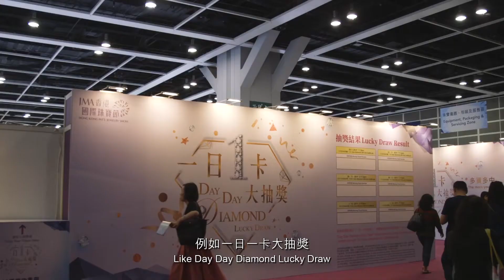【JMA香港國際珠寶節 2021】展覽預告 【JMA HK International Jewelry Show 2021】Exhibition Trailer (For Trade)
第28屆【JMA香港國際珠寶節】已於去年11月26日至 29日圓滿舉行。活動非常成功，匯聚了逾百間參展商，吸引不少買家進場，反應均頗為熱烈，人流暢旺，現場購物氣氛熾熱！今年，第29屆展會將於2021年11月25日至28日再度舉行，屆時有多項精彩活動及年底促銷優惠，萬勿錯過！

The 28th JMA Hong Kong International Jewelry Show from 26 - 29 Nov, 2020 was a great success. This year, the 29th Show will be hosted from 25 -28 Nov, 2021 and marvelous activities and year-end special promotions will take place. Don’t miss out the golden opportunity, join us now!